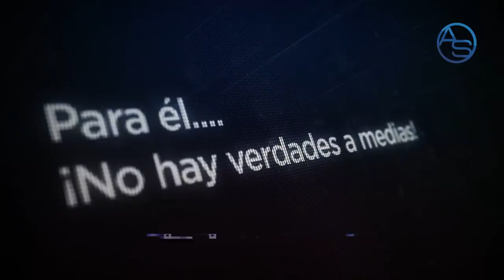La Presión que Luis Abinader no puede cogerle a Nadie! Donde el Presidente debe distanciarse del PRM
Por increíble que parezca ya hay Danilistas que comenzaron a saltar el bote,
y si te preguntas quienes son? Te lo revelamos a continuación!

Hay un aspecto muy sensible que podría hacer que Luis Abinader termine haciendo muy mal Gobierno en medio de todo esto, y através de un análisis
te revelamos como Luis Abinader podría terminar haciendo en vez de una Utopía... una Kakistocracia!

1:00 Te sorprenderá saber quién fue el primer Danilista que saltó
2:20 Danilo  Medina y su encantamiento por los empresarios
3:20 Te lo revelo!
5:55  Lo que los Perremeístas no están viendo
8:16 Las bases para que el PRM haga un Gobierno  mediocre!